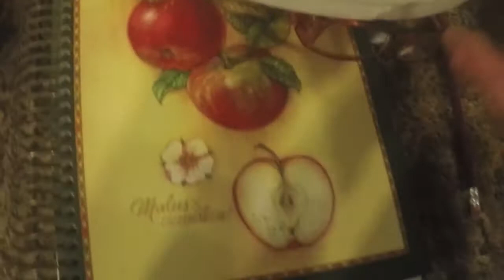Took Me Back To The Swahili Days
Genuwine, Leslie, and I bottle our first batch of Pinot Grigio. Jeni goes Swahili during all this.  Bantu language widely used as a lingua franca in East Africa and having official status in several countries.
2.
a member of a people of Zanzibar and nearby coastal regions, descendants of the original speakers of Swahili.